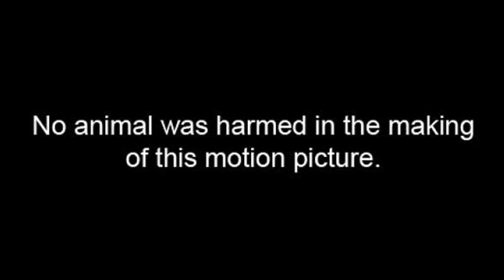Mile22 | Review in Tamil | Peter Berg | Mark Wahlberg | John Malkovich | Lauren Cohan | Iko Uwais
Mile22 is out in the theatres, before you could decide to watch the movie in the theatre, check out the movie overview in Tamil.
Mile 22 review tamil
Mile22 is Mark Wahlberg latest movie. Historical Adventure Drama Movie.
Mile22 starring Mark Wahlberg, John Malkovich, Lauren Cohan, Iko Uwais, Ronda Rousey. Music by Jeff Russo, Directed by Peter Berg.

Leave your valuable comments below for us to improve.